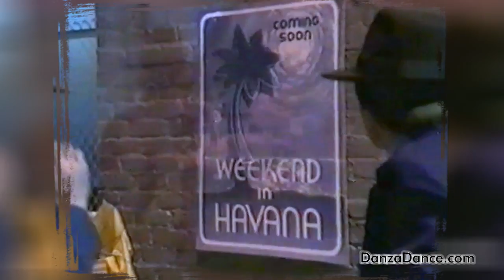⭐ MIKHAIL BARYSHNIKOV & ⭐ LIZA MINNELLI on Broadway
QUESTA E' STORIA DELLO SPETTACOLO !!!
1980: Mikhail Baryshnikov & Liza Minnelli rendono Omaggio al magico mondo di Broadway. In quello stesso anno Baryshnikov sarà anche nel cast del musical "A Chorus Line".